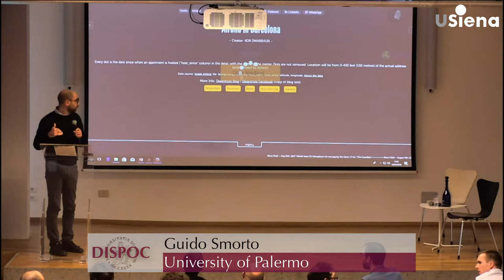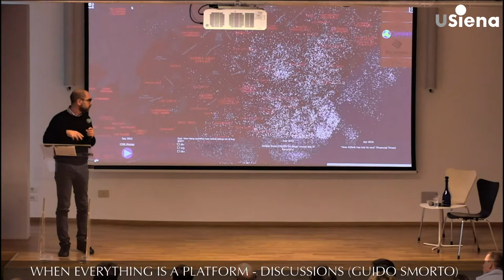Guido Smorto - Comment on "Spaces behind platforms: Airbnb in 13 Italian cities"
Workshop "When everything is a platform"
16 aprile, ore 14.30, Santa Chiara Lab, via Valdimontone, 1 - Siena

Guido Smorto - University of Palermo (Italy)